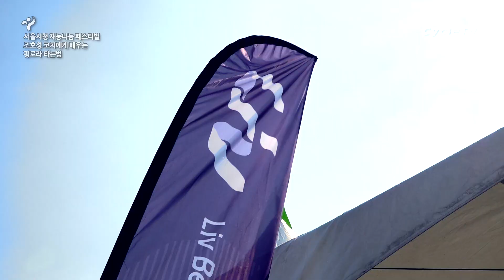서울시청 재능나눔 페스티벌, 조호성 코치에게 배우는 평로라 타는법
2015년 8월 29일 서울 올림픽 공원에서는 서울시청 스포츠 선수들과 함께하는 재능나눔 페스티벌이 개최되었습니다.

저희 사이클TV는 많은 시민들이 찾아주신 서울시청 남녀 사이클팀 부스에서 조호성 코치께 간단한 평로라 타는 법을 알아봤습니다.